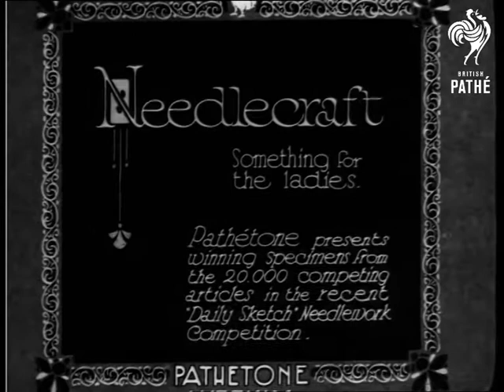Needlecraft (1931)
Track is missing for this whole issue.

(Pathetone main titles.)

Full titles read: "Needlecraft - Something for the ladies.  Pathetone presents wining specimens from the 20,000 competing articles in the recent 'Daily Sketch' Needlework --- [competition? Timecode obscures titles]."

Various shots of women sewing and knitting.  Several shots show finished knitted or sewn items: tapestry purses and book covers, knitted fabrics and a scarf.  We then see women modelling numerous knitted garments, mostly jumpers.

Brief shot of a girl's legs as she takes off one of her stockings and putting on a slipper.  We see several shots of women wearing silk and embroidered night-gowns and negligees, including C/Us of embroidery and smocking details.
 FILM ID:1044.2